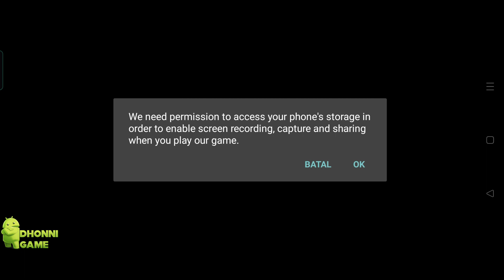FIFA Mobile 22 China By Tencent Games - Manager Mode Android Gameplay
FIFA Mobile 22 CN Tencent V20.0.09
- New Players Face
- New Kits Season 22
- New Feature Customization Player

You Can Update Now In Game 1 GB

Genre: Football, Sports

FIFA Mobile New Stadium
FIFA Mobile English Commentary